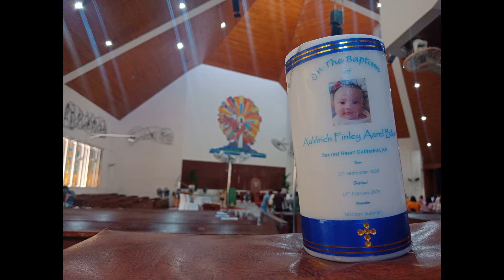DAMIAN BAPTISM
Damian Aaldrich Finley Aarel Bikat Baptism on 17 Feb 2019 at SHCC Kota Kinabalu, Sabah.